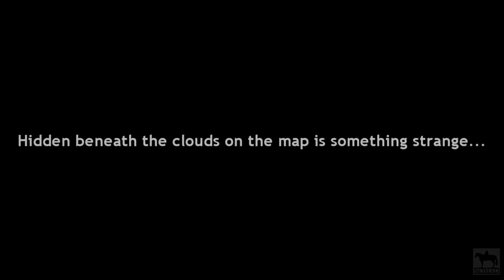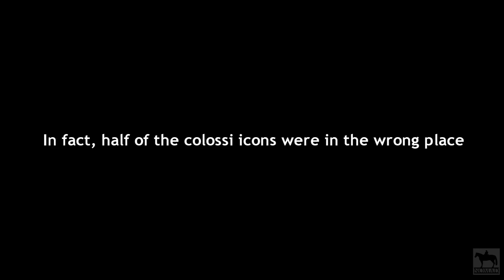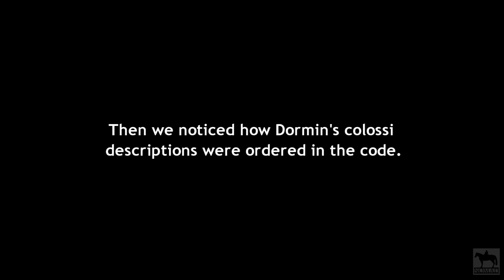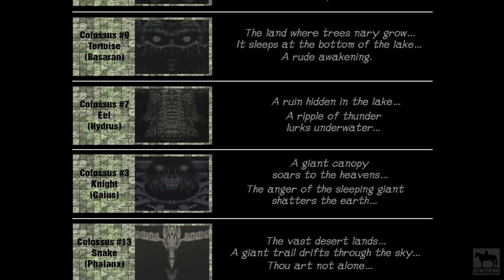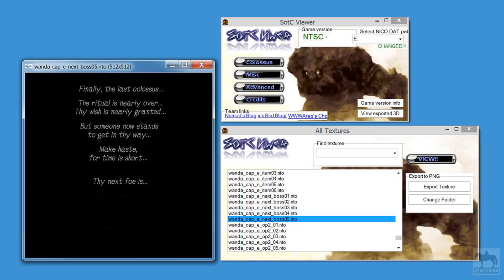Shadow of the Colossus - Original order of the colossi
In this video I show how the order you fought the colossi was once very different to what we see today. There has been evidence for this floating around for years, but it wasn't until recently that it all made sense. For instance an old IGN / Gamespot video has been on Youtube since 2005 showing the 9th boss (Basaran) in position 4!

Dormin's description of each boss is also in this order which you can see by using the SotC viewer. I had known about this for years but it wasn't until Wisi found this different order in the boss sheets data that the penny finally dropped.